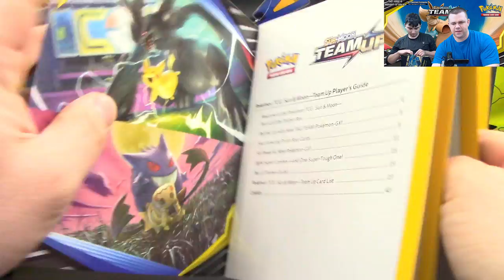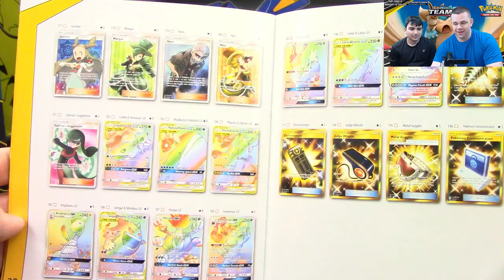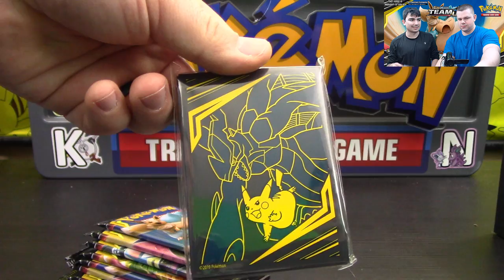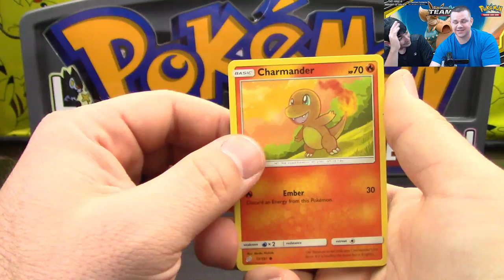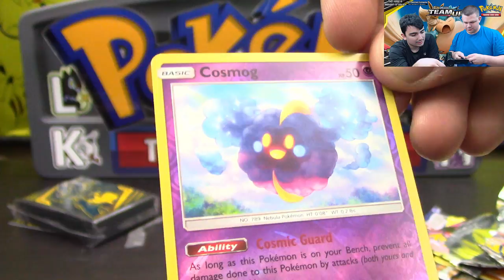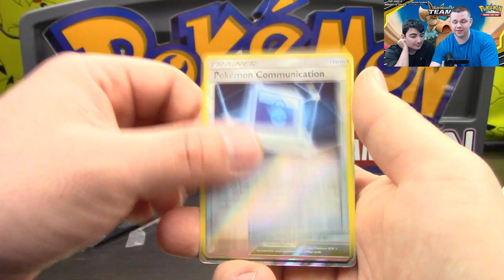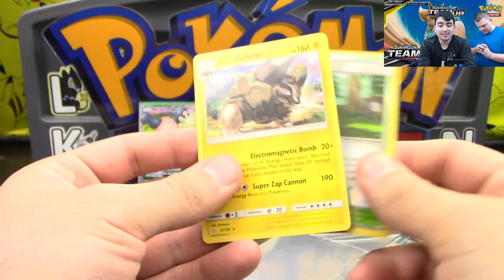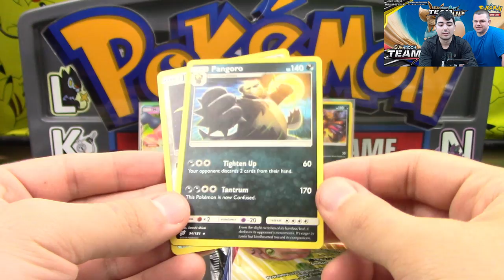BRAND NEW Team Up Elite Trainer Box of Pokemon Cards!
TEAM UP IS HERE! Today we have our first Elite Trainer box provided by The Pokemon Company International!

$10- Buckwheat
$10- ViciousTheOtaku
$10- JakeHyperRiolu
$10- Melissa M.
$10- Zumbla
$10- Matt L.
$10- Lazbreath